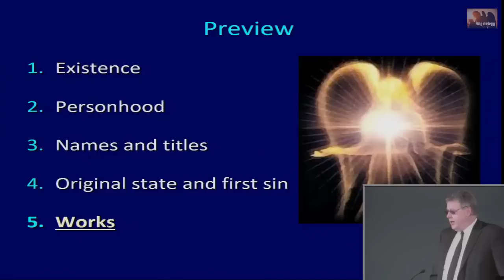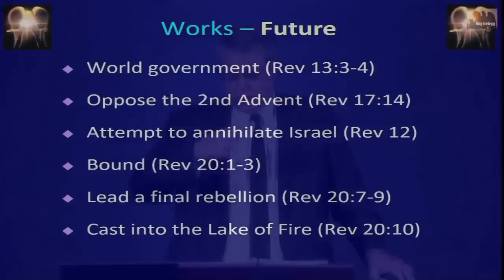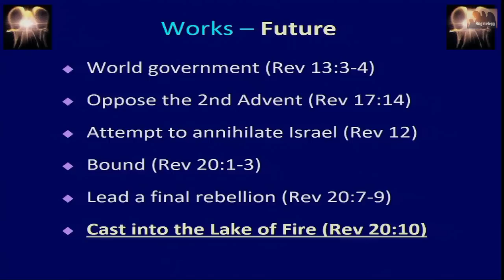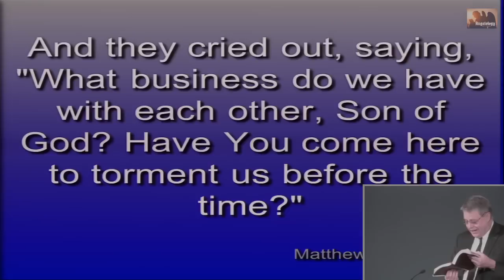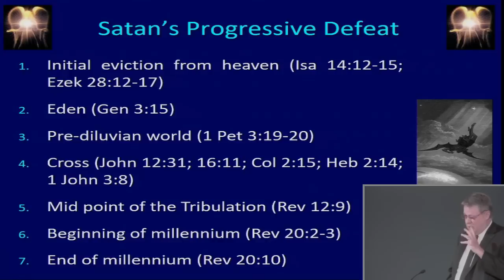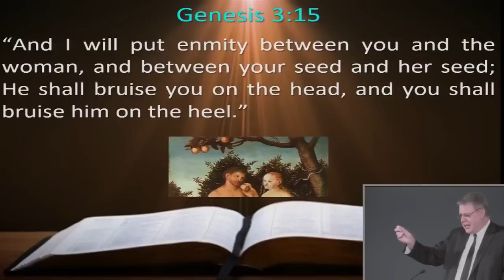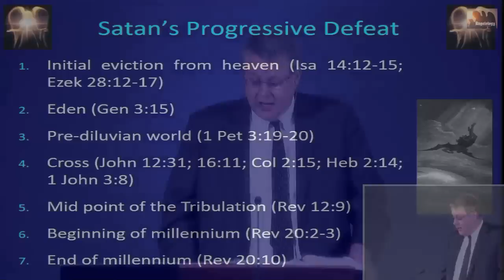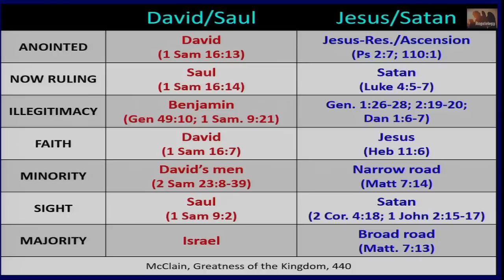Angelology 18. Revelation 20:10. Future Works of Satan.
Angelology 018 -  Dr. Andy Woods, Sugar Land Bible Church - November 17, 2019,  Revelation 20:10. This is our final lesson in Satanology. Next week, we begin our study in demonology. Here, we cover Satan‘s ultimate defeat and how this doctrine affects our daily lives today.